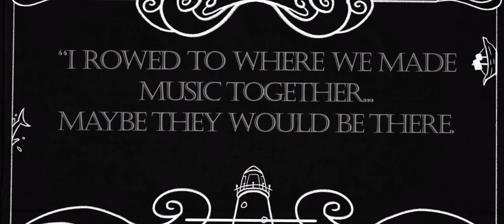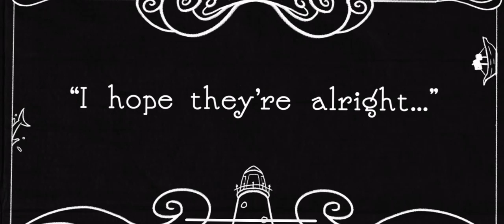Reach: SOS Full Walkthrough in just under 5 minutes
Tilt your phone to move objects